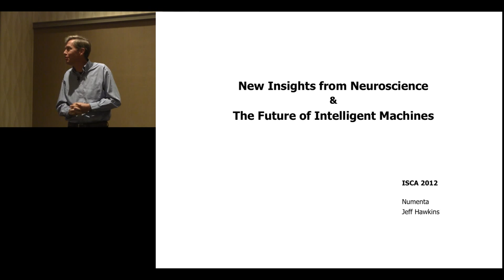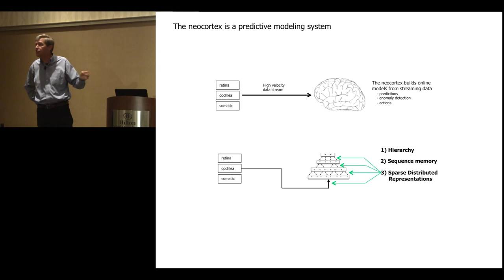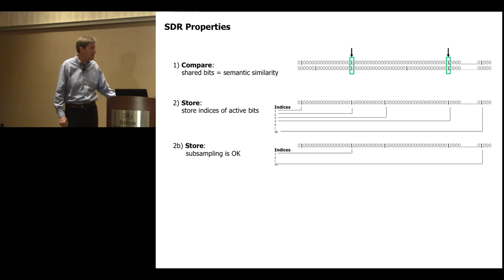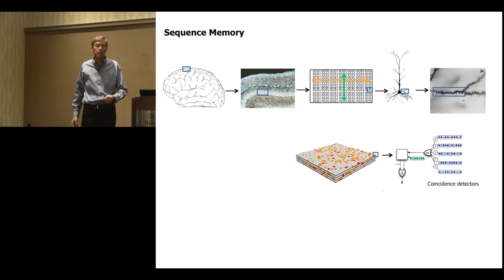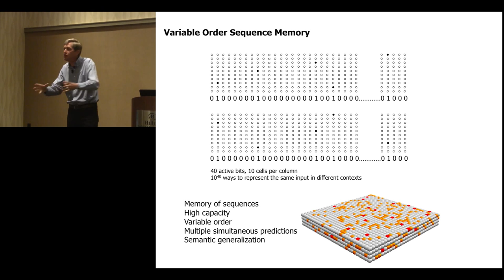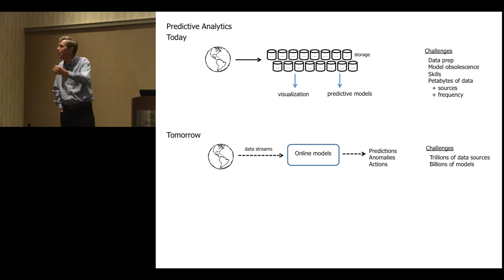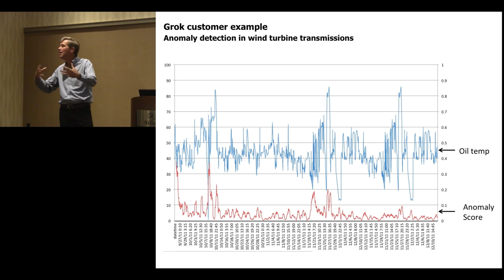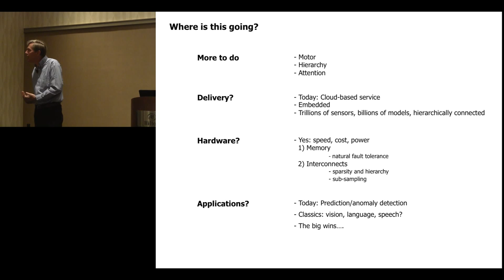Jeff Hawkins - ISCA Keynote, June 11, 2012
Jeff Hawkins presented the opening keynote address of the 39th International Symposium on Computer Architecture on June 11, 2012 in Portland, OR. In this presentation, Jeff describes sparse distributed representations, and their impact on future computer architectures.

and technical details can be found in a white paper